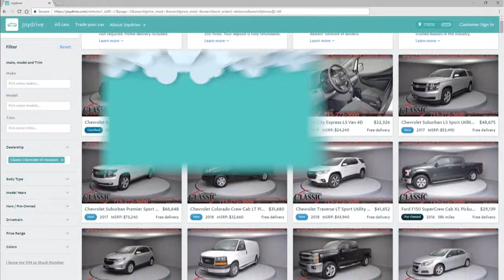Purchase a New or Used Vehicle 100% Online!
With Classic Chevrolet of Houston and Joydrive.com, we make it easy to purchase a new or used vehicle from the comfort of your own home! today!